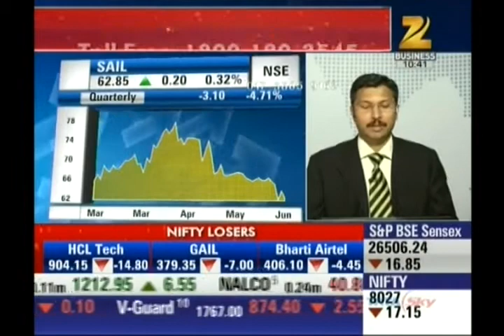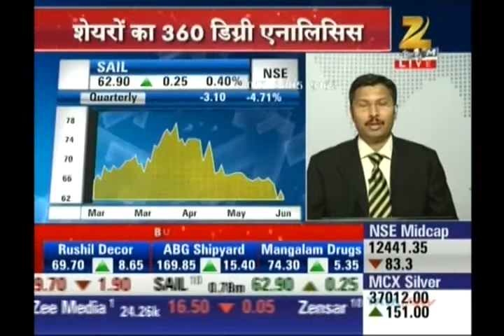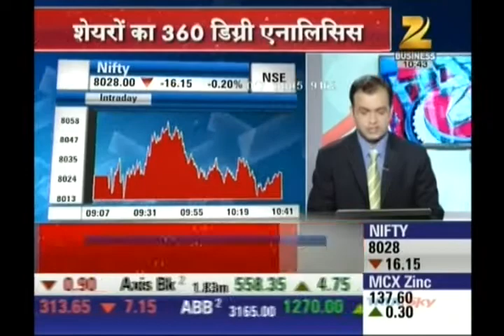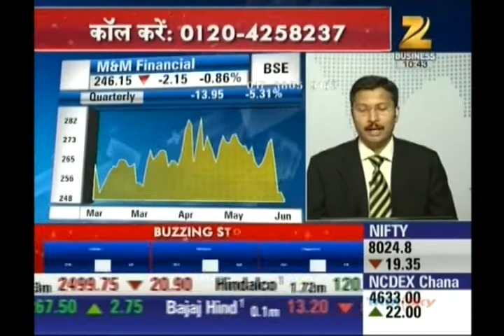Kiran Jadhav, CMD - Technical Analyst, Precision Investment Services on Zee Business on 9 June 2015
Kiran Jadhav, Technical Analyst, Precision Investment Services giving his view on Sail & M&M Financial.